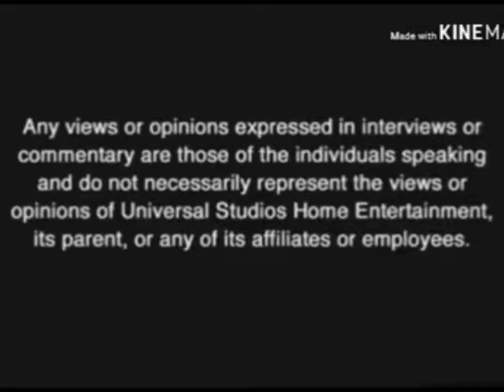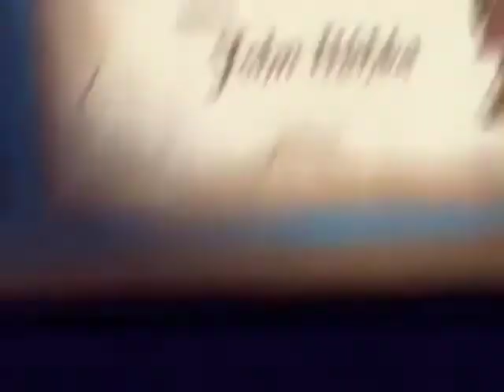Opening to the pirates who don't do anything a veggietales movie 2018 DVD [true HQ]